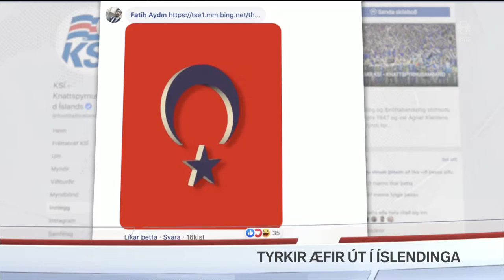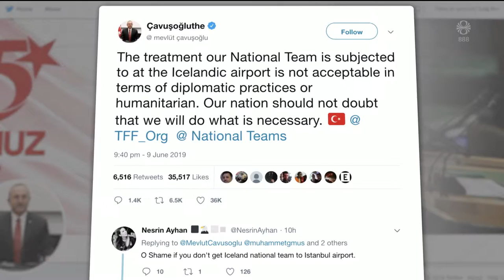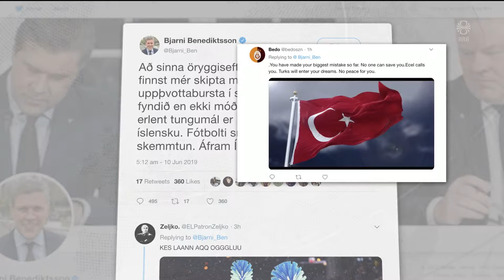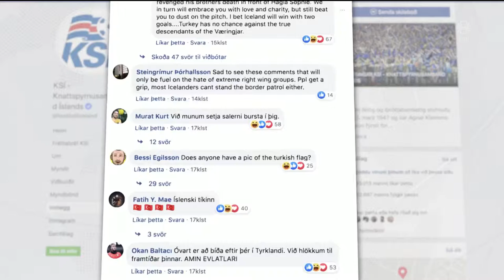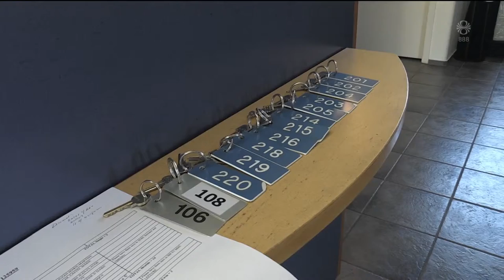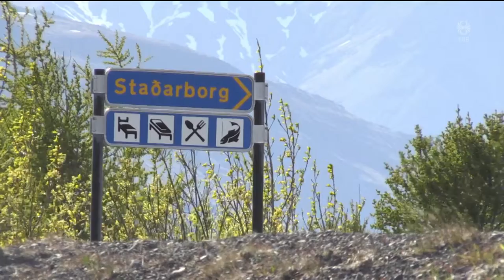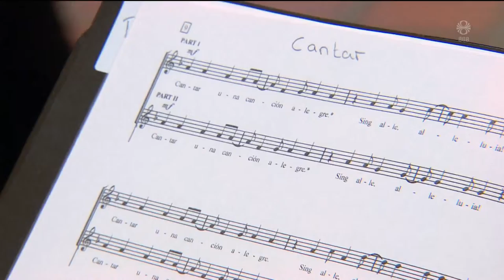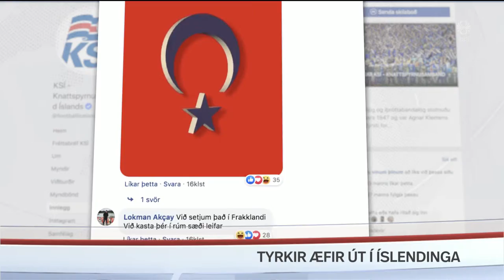Fréttir - 10. jún 2019